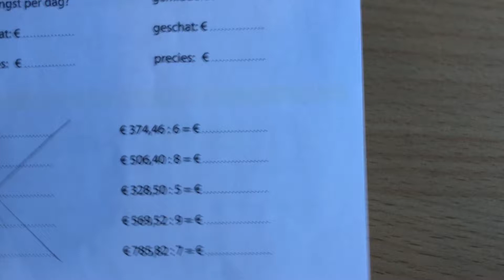Serie 5 werkblad 6 door Senna